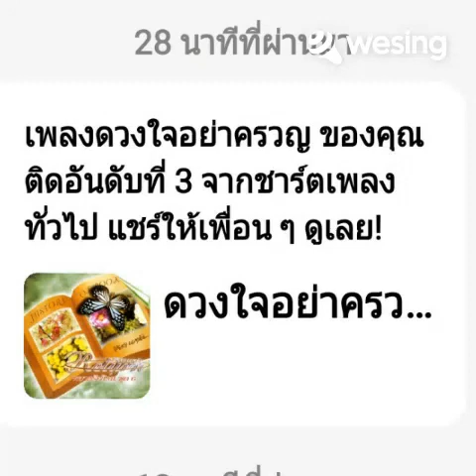ดวงใจอย่าครวญ